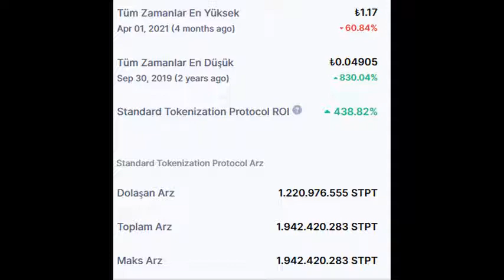Standard Tokenization Protocol (STPT) Son durumu piyasa bilgileri